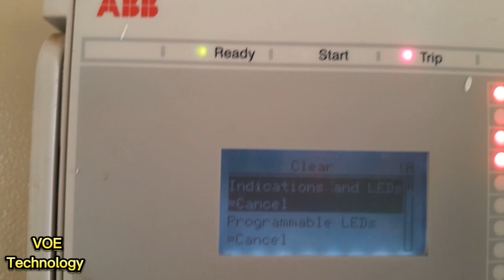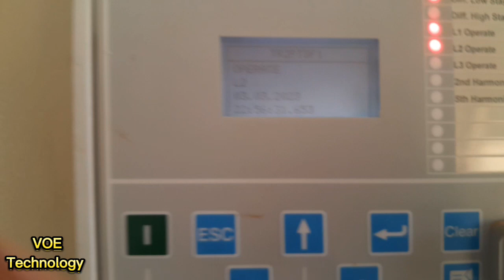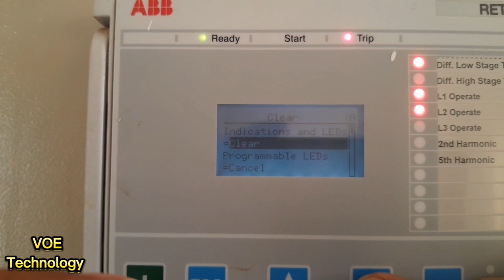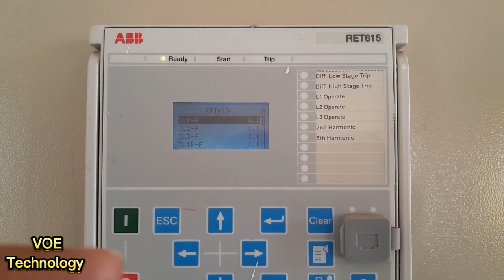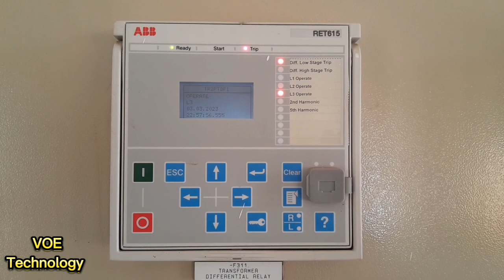How to Reset LED of ABB RET 615 Relay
This short video to for learning reset the relay ABB model RET 615 LED.